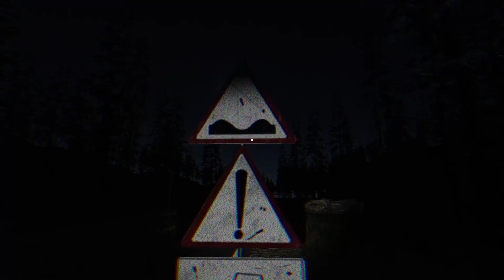Why Would He Enter The House! | Driving Home by Gemezl (itch.io)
Hey, today i'm paying Driving Home. It's a scary indie horror game from itch.io made by Gemezl. In this game you're stranded on the side of the road and have to find help.But soon you enter a house and are met with a scary surprise... Why would he enter the house!